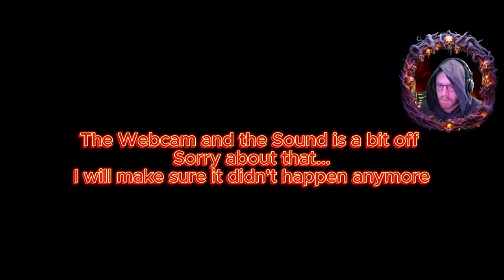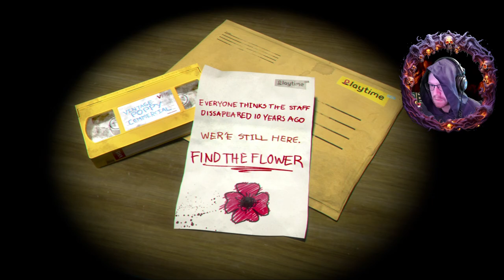So i Died Trying Polly PlayTime Chapter1[Uncensored]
Mootch, I do Gaming Blind Walkthrough and Compilation.
Hope to Entertain and make people Laugh.